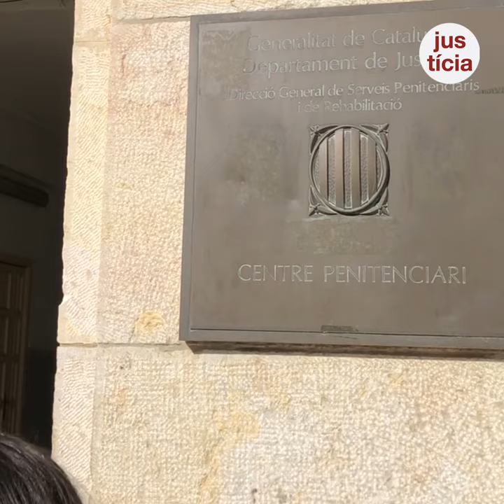Justícia redueix la població reclusa a les presons per prevenir el coronavirus.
Nacions Unides recomana reduir la població penitenciària.

31 de Març de 2020.